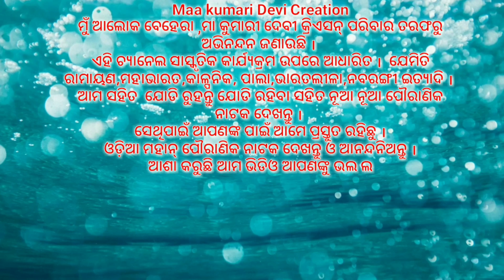Odia Ramayana||Sita Chori||Benagadia Kadua Ramalia ||Nayagarha||khandapada||part:-3